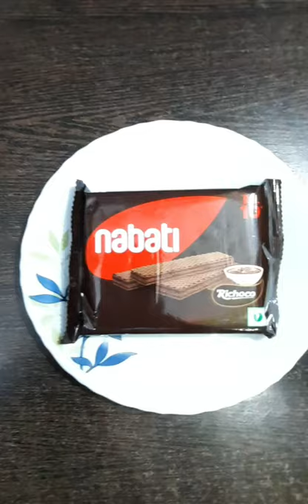nabati wafers |chocolate wafers